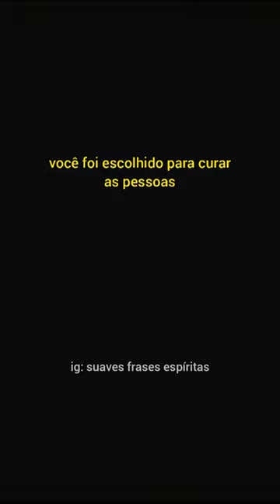A história do médium Zé Arigó